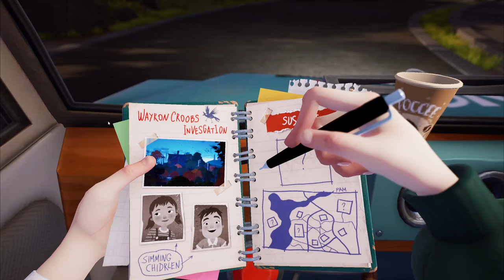Knallhart Angespielt | HELLO NEIGHBOR 2 | German Let´s Play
Du meinst also, du kannst deinen Nachbarn vertrauen? Da solltest du vielleicht noch einmal drüber nachdenken.

Hello Neighbor 2 ist ein familienfreundliches Horrorspiel, das dich in das beschauliche Städtchen Raven Brooks einlädt, wo jeder etwas zu verbergen hat. Du schlüpfst in die Rolle eines investigativen Journalisten, der versucht, die düstersten Geheimnisse seiner Nachbarn ans Licht des Tages zu bringen und den Fall um Mr. Peterson zu lösen, jenes berüchtigten Antagonisten aus Hello Neighbor 1.

▪ TITEL: HELLO NEIGHBOR 2
▪ PLATTFORM: PC
▪ GENRE: Rollenspiel | Dark Fantasy | AA-Titel
▪ RELEASE: 2022
▪ STUDIO: Eerie Guest, tinyBuild
▪ PUBLISHER: tinyBuild